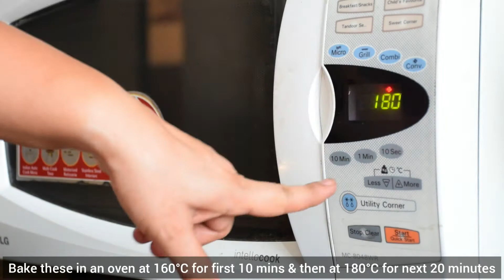Gluten free Barnyard Millet Chocochip Cookies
I have been trying out many different recipes using these positive millets since the day I came to know about their huge benefits, these cookies being one of them. I have used barnyard millet to prepare these cookies. Barnyard millet is also known as 'Sanwa Rice' or 'Samvat Rice' in hindi and are the same which are allowed to be consumed during religious fasts but the only difference is barnyard millets are unpolished ones.

Link to buy these positive millets
You may refer to my recent blog to know more about these positive millets

Ingredients:(for 16 cookies, approx. 2 inch dia)
Barnyard millet flour - 1 cup + 6 tbsp

Desi ghee(clarified butter) - 1/2 cup

Jaggery powder(preferably organic) - 6 tbsp

Cashews - 2 tbsp (chopped)

Chocochips few to top the cookies

'Cooking for our loved ones with lots of love!'